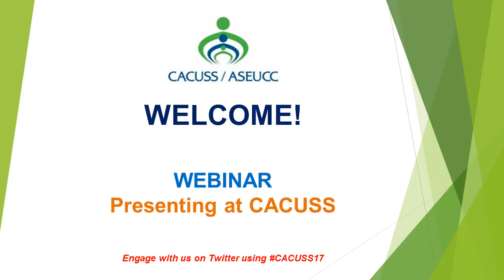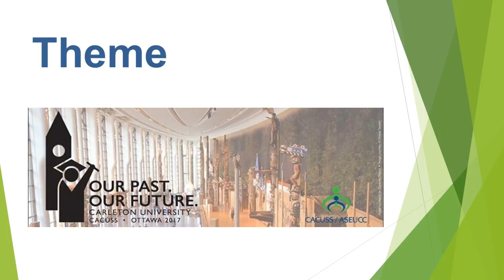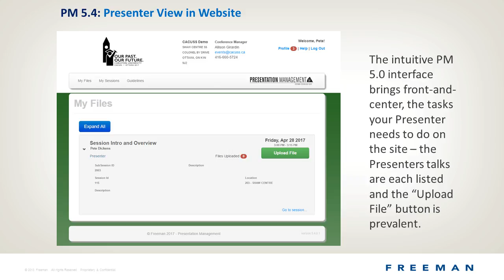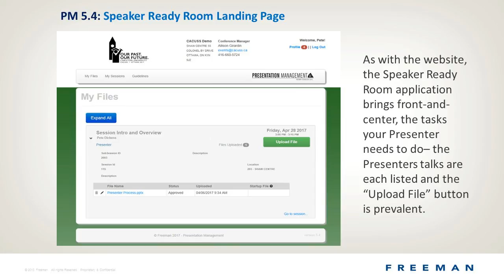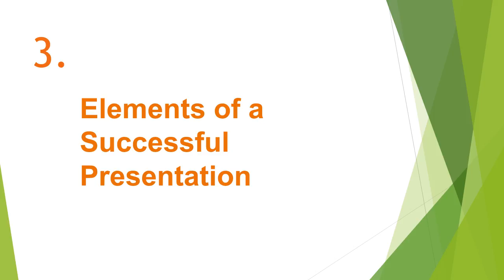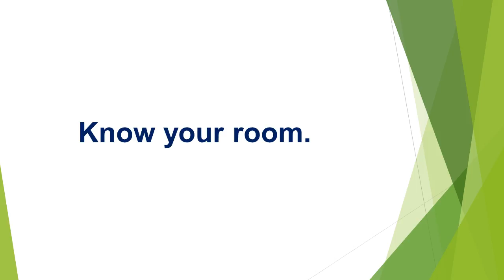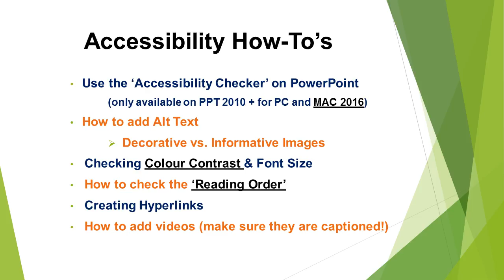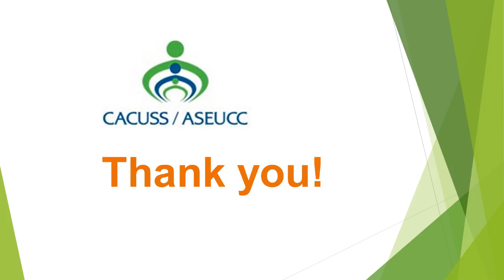Presenting at CACUSS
For all 2017 CACUSS Presenters, a webinar to guide you as you plan for the conference in Ottawa this June!